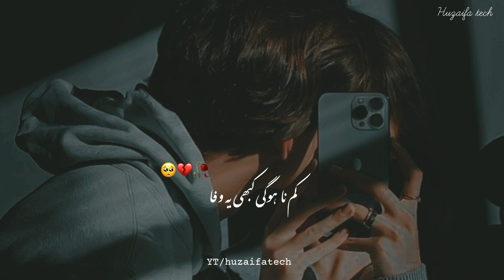Mene tera name Dil Rakh dia 💔🫀 || feeling status - Whatsapp status